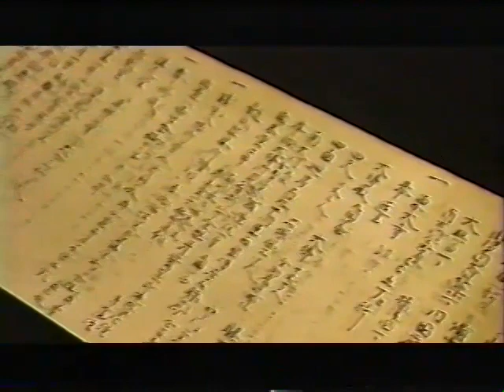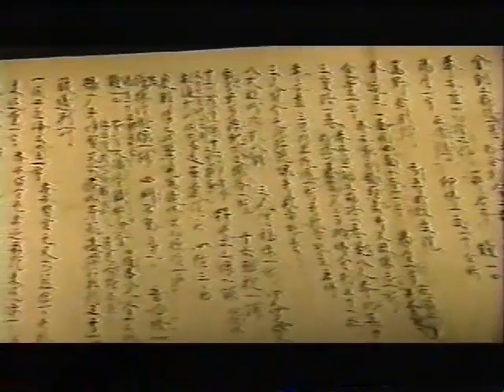極楽浄土の空間表現 浄土寺浄土堂 Spatial representation of the Pure Land Jodoji Temple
How to display English subtitles?